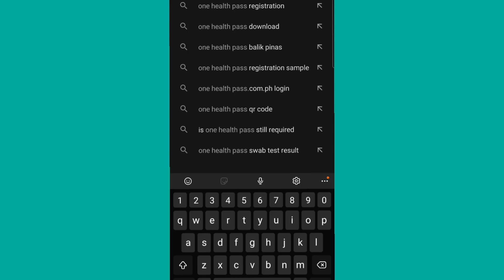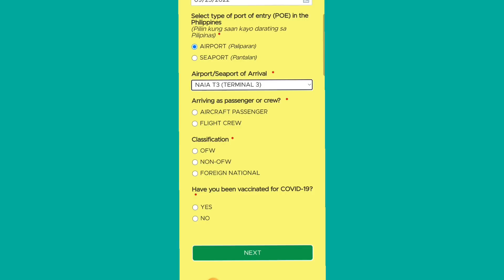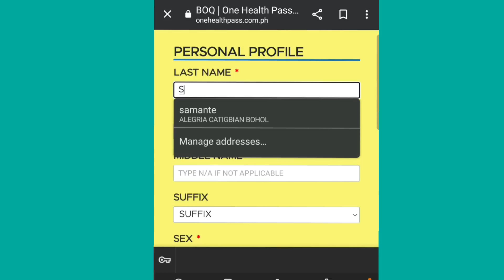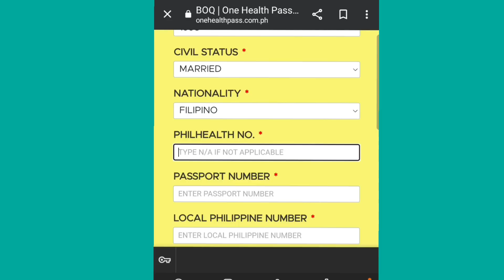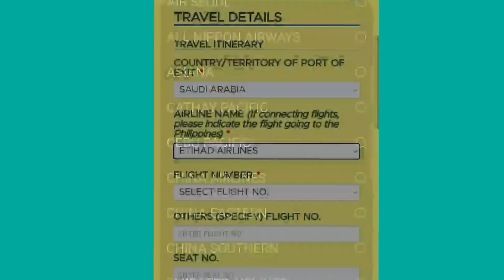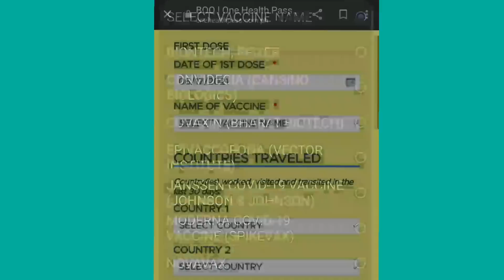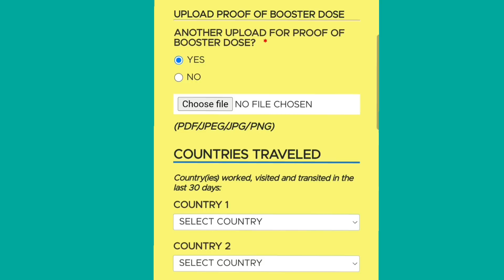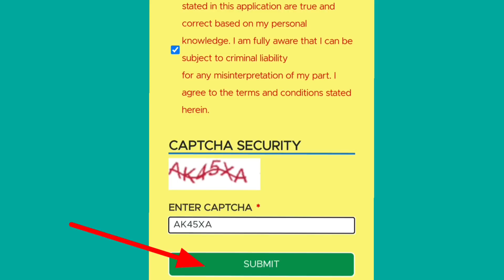🔴 BAGONG UPDATE/ HOW TO REGISTER ONE HEALTH PASS ?